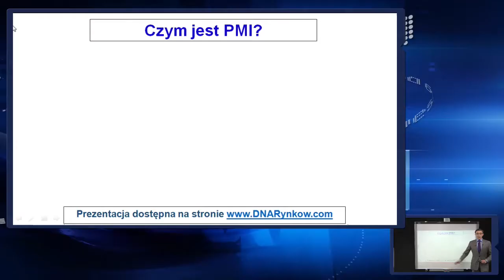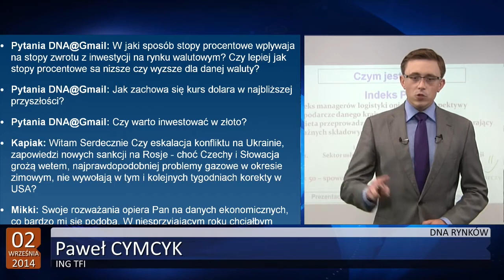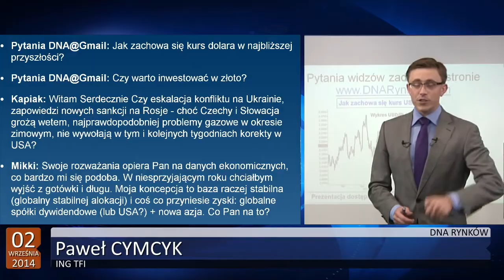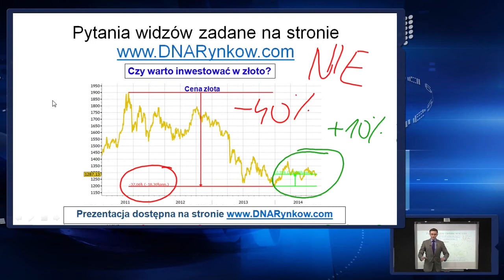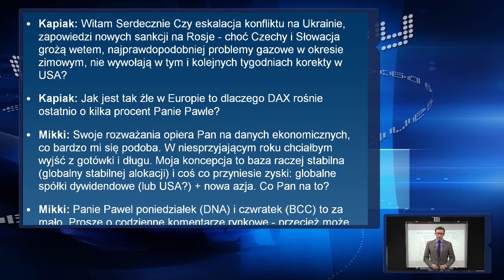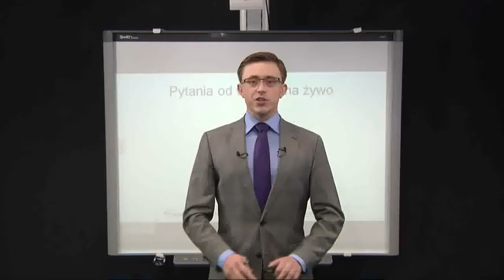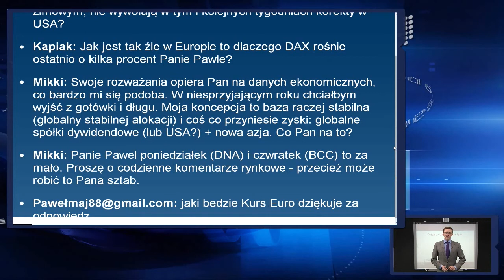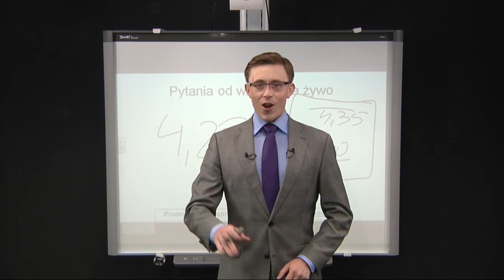DNA Rynkow #36/2014 - Świat dwóch prędkości (02.09.2014) - Pytania od Widzów